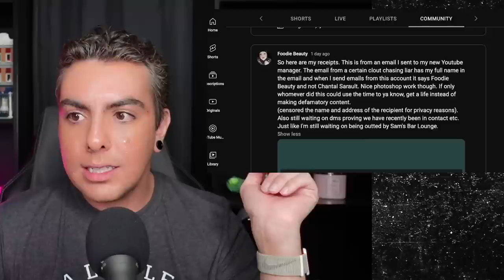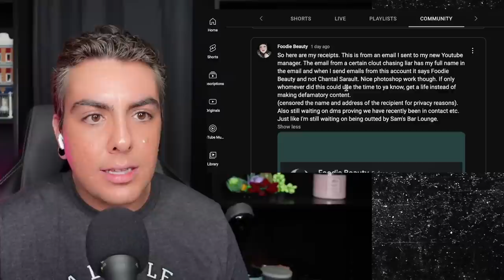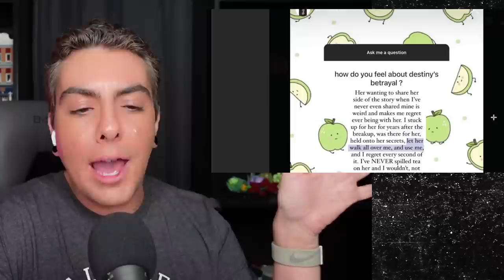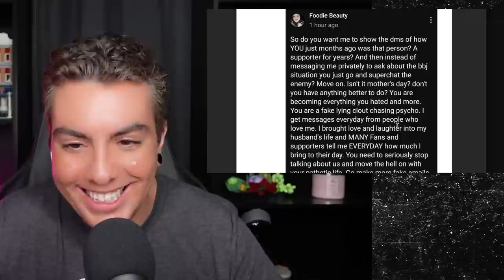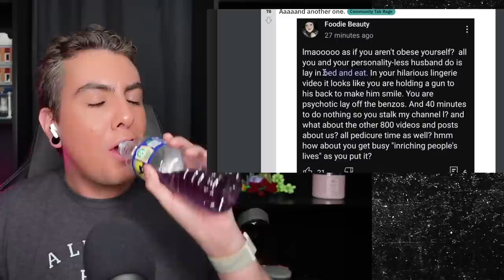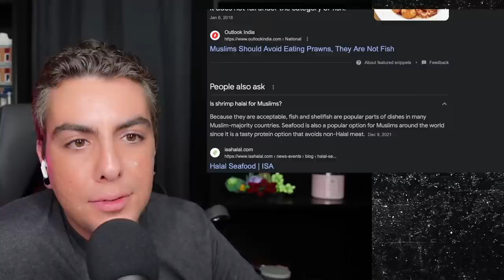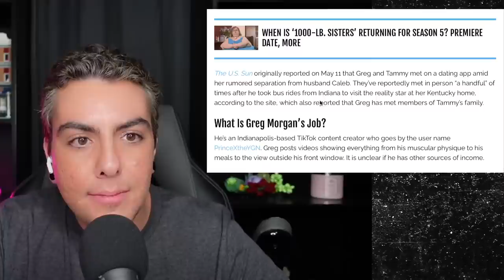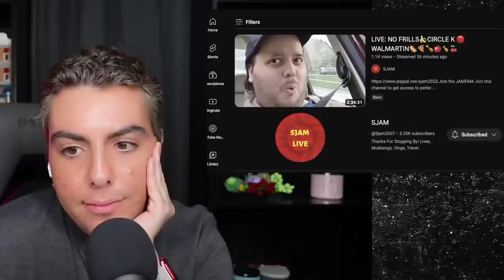Gorls Gone Wild! | shook after dark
we never got to Jae Bae :(
intro 00:00
the EMAILS 05:11
Amberlynn throws destiny under the bus lol 17:19
foodie house tour 27:25
grocery haul lets rip it apart 33:49
we are eating out of pans now 49:19
foodie newest livestream addressing drama 01:27:40
very quick peetz update (nothing) 02:00:16
something happened to amberlynn 02:03:39
skip break 02:23:30
fried shrimp *new* mukbang just posted 02:24:27
mama June spent how much on what 02:49:10
Tammy Slaton has a new man! 02:52:27
hungry fat chick sushi reaction 02:55:30
is sjam okay 03:00:43